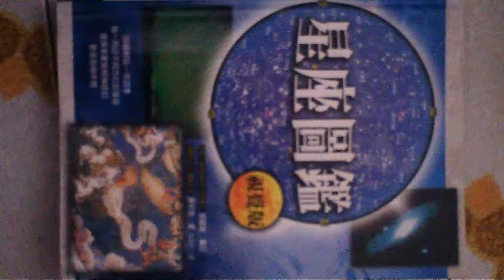好書推介 賣書 星座圖鑑 視覺版 曾耀寰 藤井旭 世茂出版社 HKD 88